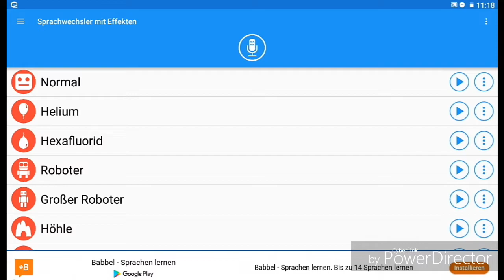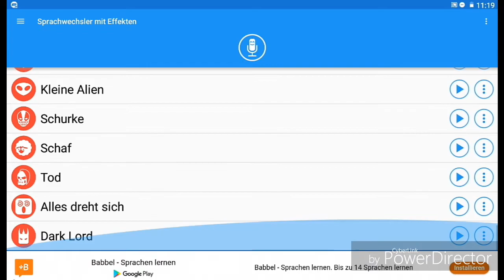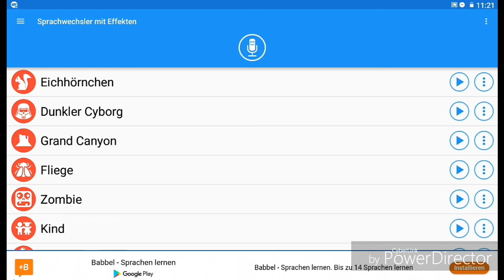Informacje o NL - Głos Bendy'ego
Fanpage

Zadanie Widza
1.Daj Like
3.Walni w Dzwon
4.Napisz Komentarz